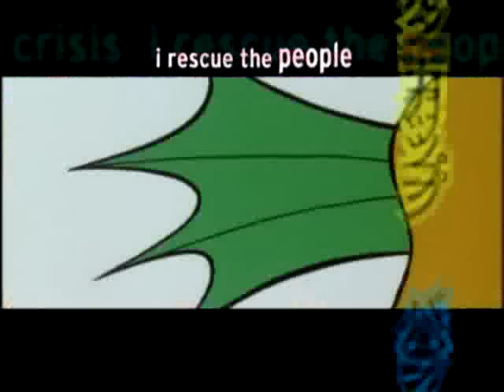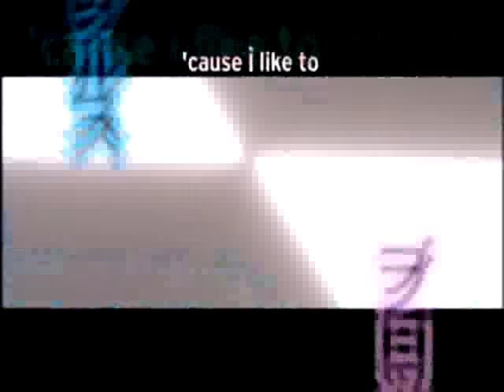The Powerpuff Girls - Buttercup (I'm Super Girl) HQ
Buttercup (I'm Super Girl) by Shonen Knife